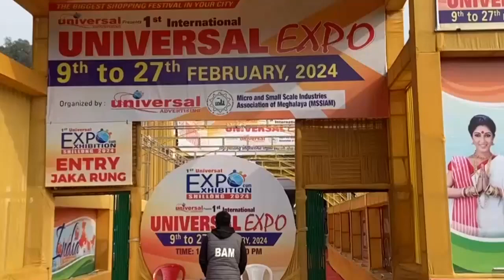SHAH KAWANG PETROL BOM KA PICK UP U HORANDER PRASAD BAD KA JCB HA UMSNING PATARIM